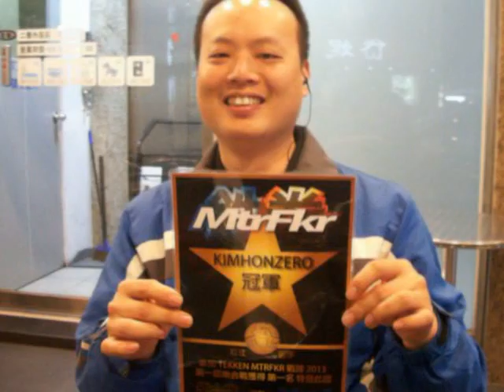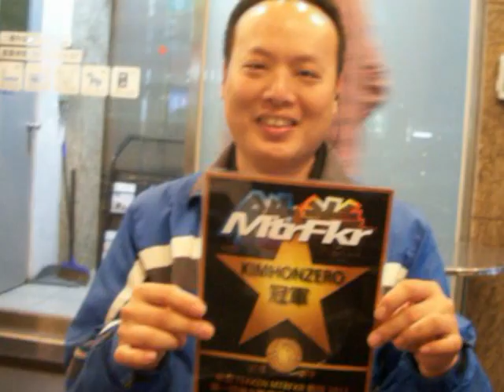第一屆樂合戰冠軍採訪(?)花絮